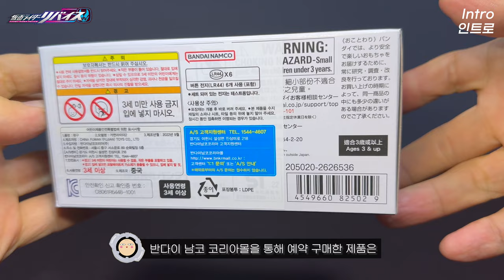가면라이더 리바이스 : DX 바이스탬프 셀렉션 03 / Kamen Rider Revise : DX Vistamp Selection 03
사슴벌레 바이스탬프와 아노말로카리스 바이스탬프로 구성된,
가면라이더 리바이스의 키 아이템인 바이스탬프 시리즈...
"DX 바이스탬프 셀렉션 03"의 작동 및 리뷰 영상입니다.

사슴벌레 바이스탬프에는 두 종류의 음성이 출력되는데,
이 부분을 놓쳤기에
shorts 영상으로 보충하였습니다.

00:00 인트로
00:44 바이스탬프 셀렉션 03
00:58 사슴벌레 바이스탬프
01:21 아노말로카리스 바이스탬프
01:45 리바이스 드라이버 + 아노말로카리스 바이스탬프
02:55 리바이스 드라이버 + 사슴벌레 바이스탬프
04:06 데몬즈 드라이버 + 아노말로카리스 바이스탬프
04:32 데몬즈 드라이버 + 사슴벌레 바이스탬프
05:00 (아노말로카리스/사슴벌레) 데몬즈 레퀴엠
05:51 아웃트로

"가면라이더 리바이스" : DX 바이스탬프 셀렉션 03
仮面ライダーリバイス : DXバイスタンプセレクション 03
Kamen Rider Revice : DX Vistamp Selection 03